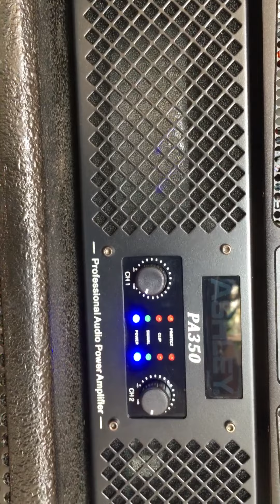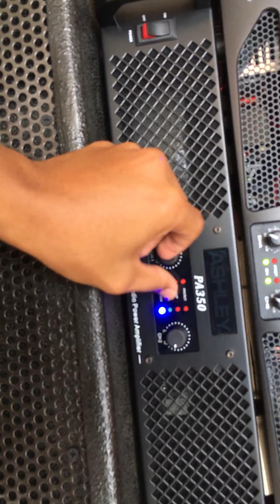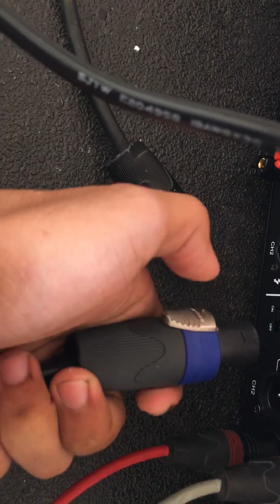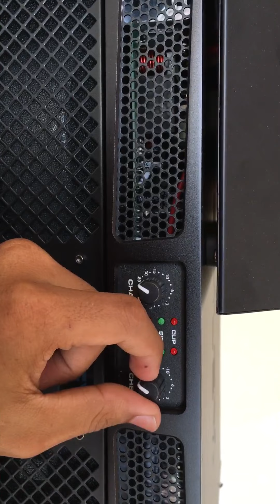Power Amplifier Kelas 1 - 2 Jutaan || ASHLEY VLP 300 & ASHLEY PA 350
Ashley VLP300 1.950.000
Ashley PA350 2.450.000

Harga bonus ongkir area jawa
bonus kaos stiker konsultasi
promo ramadhan

informasi pemesanan
wa or dm
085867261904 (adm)